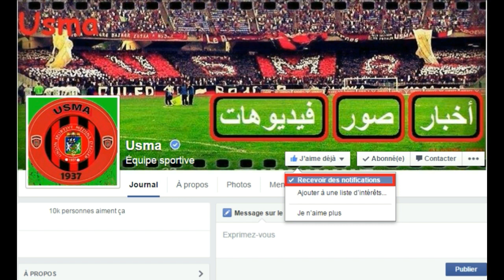استمتع مع انصار اتحاد العاصمة (part 2)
لمزيد من الاحبار الصور و الفيديوهات زورو صفحتنا على الفيس بوك